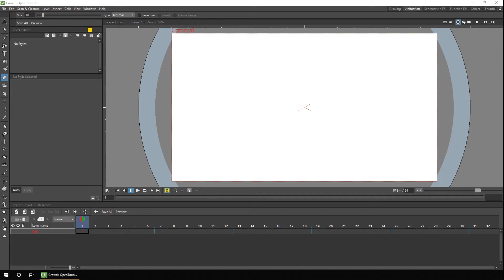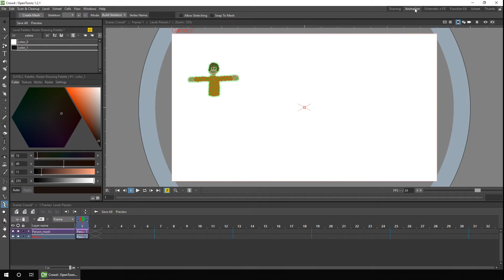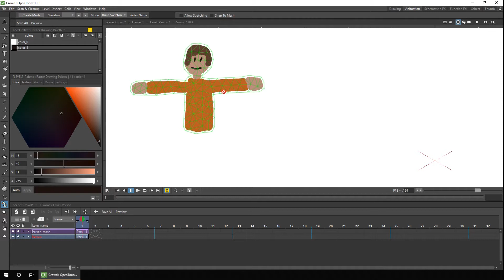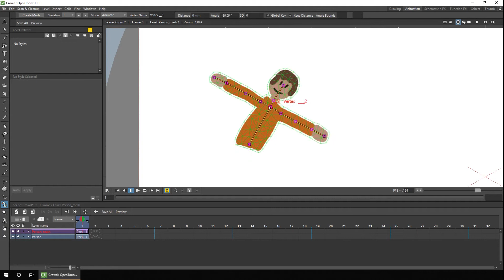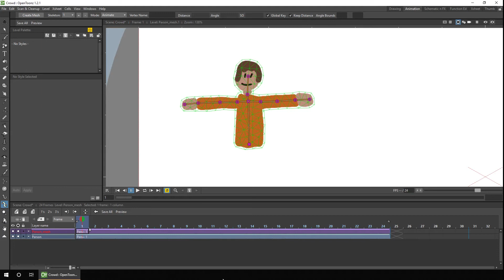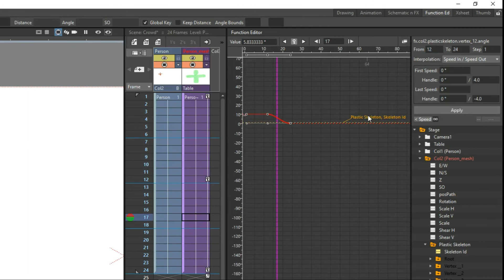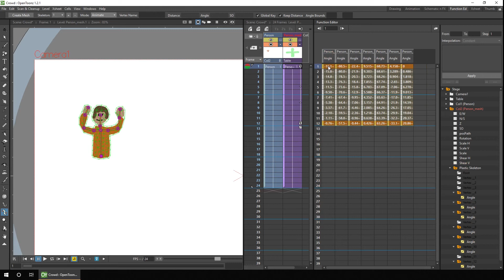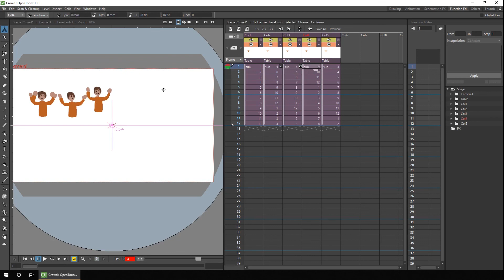Using the plastic tool (part 1) - OpenToonz Tutorial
This video shows how to use the Plastic Tool to add animation to a static drawing in OpenToonz. I show how you can build a simplistic person animation and then duplicate him using a sub-xsheet and then duplicating that to create a small crowd.

Since making this video, the plastic tool efficiency has been improved massively. You can now duplicate many more plastic layers than I show in this vid.

I try to speed through my explanations as quickly as I can, speeding up the drawing where necessary, so you're not just watching me draw, but there's a lot to get through and I try to give out as many tips as possible along the way, but if you want to skip through the video, here's the list of topics I cover.

Contents:
00:18 Introduction
00:59 Drawing the character
01:10 Creating the mesh, with the plastic tool
02:54 Building the skeleton
04:21 Solving the problem of part of the drawing moving when you don't want it to - using the 'Paint rigid' option
05:35 Laying out the animation
09:00 Making the wave animation repeat
09:45 Moving the drawing, mesh level & animation keys into a sub-xsheet, then duplicating it to create a crowd
11:30 The final crowd animation with effects added

I use the free software, OpenToonz, to animate. There are different versions that you might want to check out: